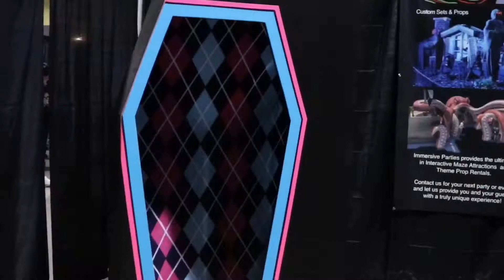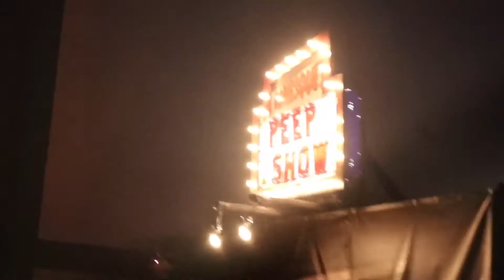MidSummer Scream 2017 Halloween Festival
MidSummer Scream Took Place At The Long Beach Convention Center That Ran Thru July 29th - July 30th. I Hope You Enjoy My Video Thank You All So Much Again, I Can't Wait For Next Year :)